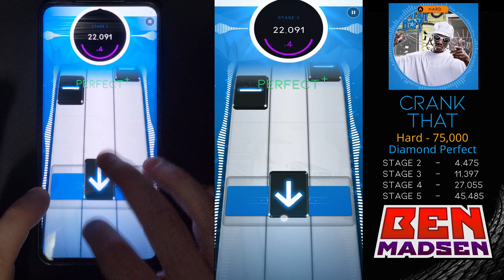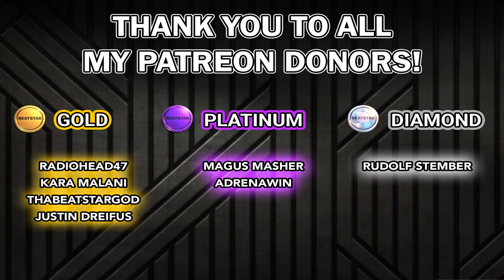[Beatstar] Crank That (Hard) - 75,000 Diamond Perfect w/ Handcam + Taps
I vividly remember when this song took over schools everywhere, and it still makes me laugh. Just the most random song of all time. Chart is surprisingly tough, and very awkward...like not sure why they decided to chart a lot of the notes like that, but it does give it some artificial difficulty I suppose.

00:00 Intro
00:29 2nd Stage
00:42 3rd Stage
01:10 4th Stage
01:38 Final Stage